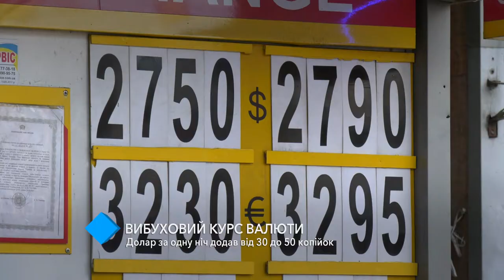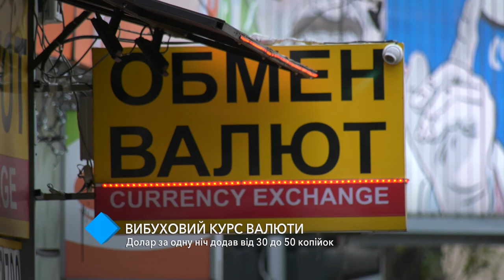Курс валют в Одессе: доллар за одну ночь прибавил от 30 до 50 копеек